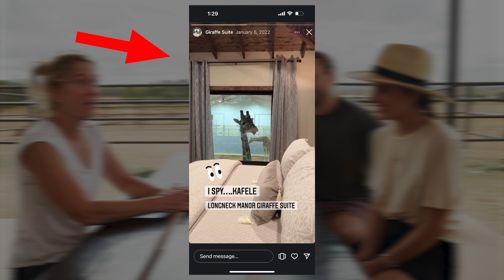This Pennsylvania family experiences a Texas safari adventure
Longneck Manor gets visitors from all over the country. This family came from Pennsylvania with Mom, Dad, two grown sons, and their significant others. It was ear-to-ear smiles reflecting on their adventure.